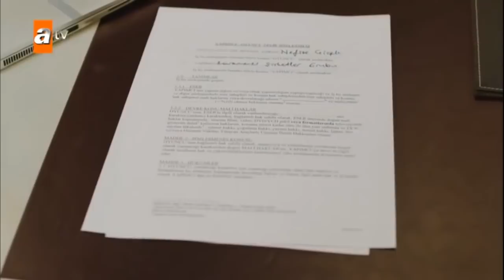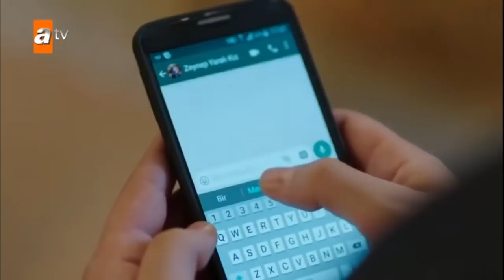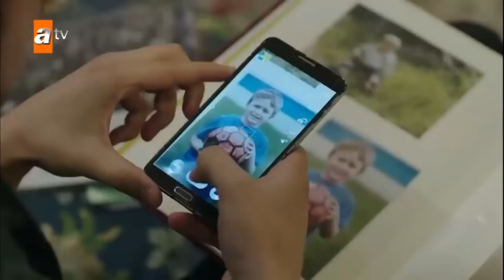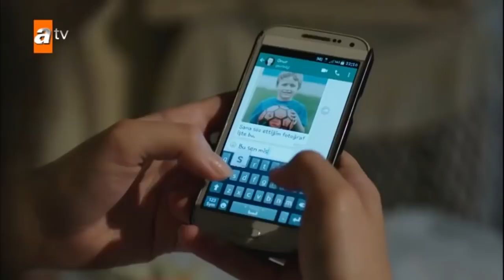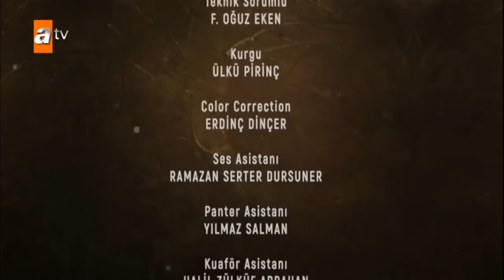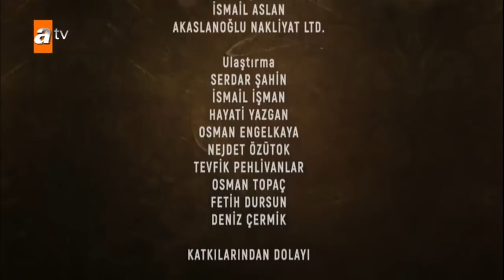უფრთო ჩიტები 2 სერია ქართულად / ufrto chitebi 2 seria qartulad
სერიალ "უფრთო ჩიტები"-ს მეორე სერია ქართულად! სერიალის საყურებლად ეწვიეთ ამ ბმულს